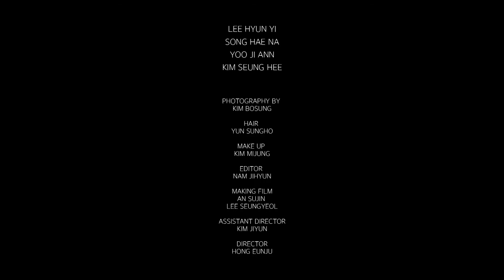이현이 송해나 유지안 김승희 프로필 촬영현장 메이킹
여신포스 이현이
시크미인 송해나
눈빛여신 유지안
과즙소녀 김승희 의 NEW PORTRAIT 촬영 현장